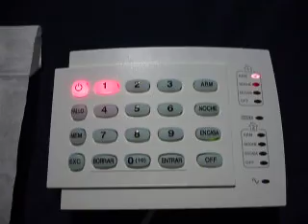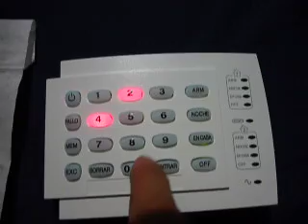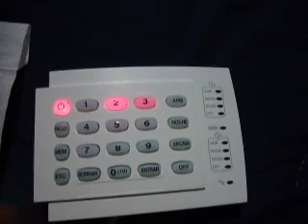E55 - SP 4000 (CAMBIO Y BORRAR CLAVES)